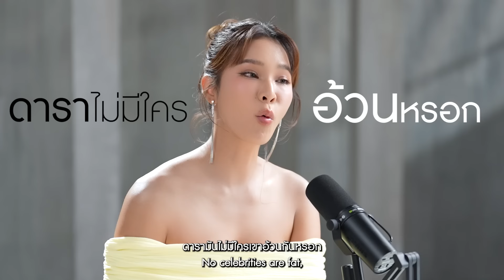“ปาย สิตางศุ์” รู้ตัวเองไม่ดังไม่สวยเท่าคนอื่น คิดออกจากวงการบันเทิง?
“ปาย สิตางศุ์” โดนดูถูกตั้งแต่ก้าวเท้าเข้าวงการ “ดาราไม่มีใครเขาอ้วนกันหรอก” รู้ตัวไม่สวยไม่ดังเท่าคนอื่น เล่นละครมาเยอะมากแต่ก็ยังไม่ดัง ไม่มีงาน ไม่มีเงิน ไม่มีใครจ้าง จนคิดออกจากวงการบันเทิง!